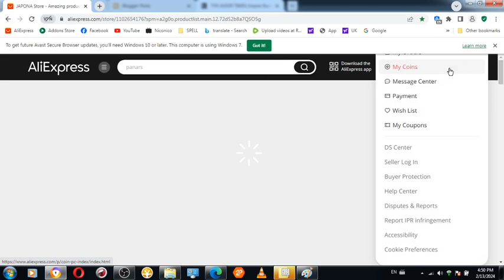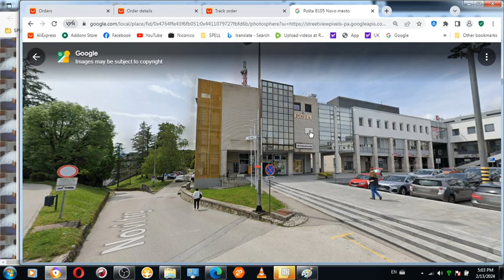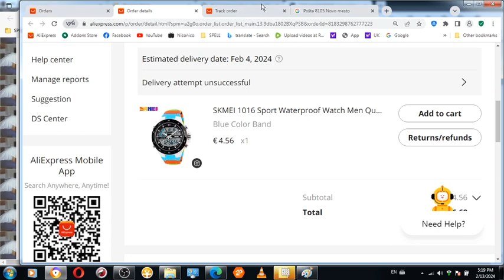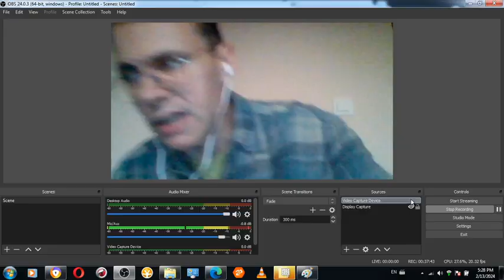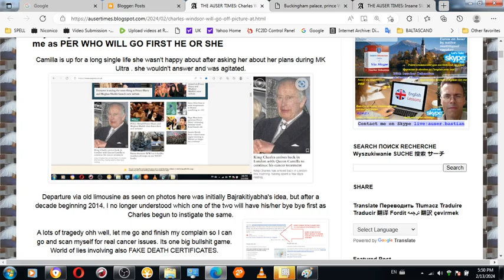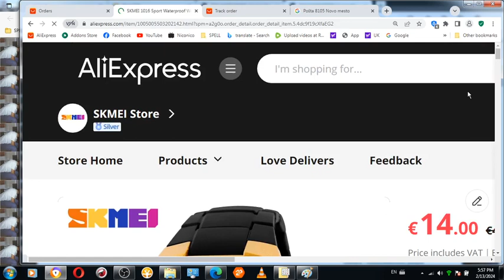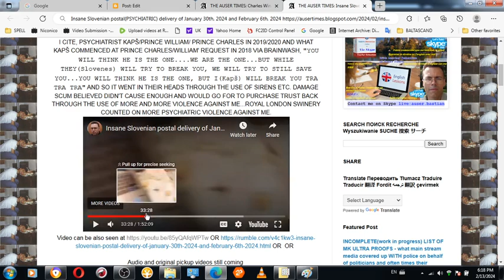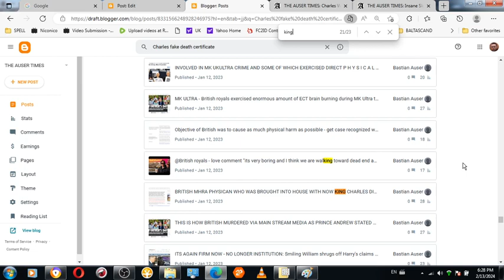MY UNCLE DIED ONCE I PUBLISHED PREVIOUS POST AND MY FATHER AS PSYCHIATRIST KAPŠ DEATH THREATENED WAS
INCOMPLETE BUT GOOD VIDEO - MY UNCLE DIED ONCE I PUBLISHED PREVIOUS POST AND MY FATHER AS PSYCHIATRIST KAPŠ DEATH THREATENED WAS TO BE NEXT IN LINE VIDEO IS INCOMPLETE BUT GIVES GOOD/GREAT IN AND OUT PER HOW IT FELT AND HOW IT FEELS TO DEAL WITH EVIL...VIDEO SHOULD BE AFFILIATED WITH ,Y VISITS TO POSTAL OFFICE BUT IT TO WRONG TURN - STILL VERY GOOD VIDEO.